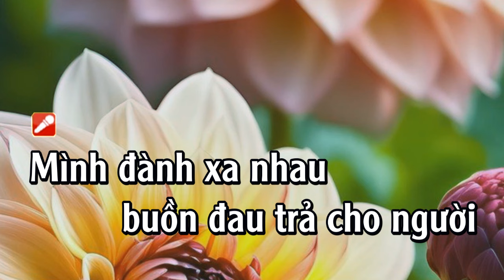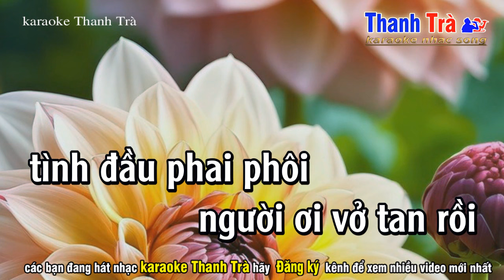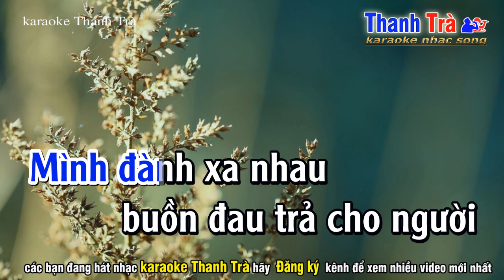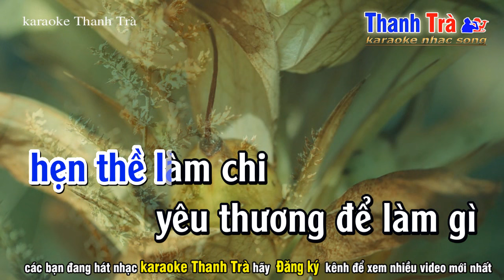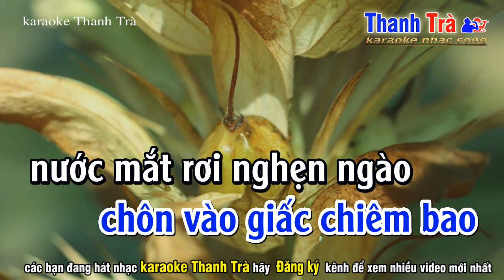Tình Như Giấc Mộng Karaoke - Tone Nam - ST Mỹ Nhung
➤ Tác Phẩm : : tình như giấc mộng tone nam
✪ Sáng Tác : Mỹ Nhung
❖▬▬▬▬▬▬▬▬▬▬ஜ۩۞۩ஜ▬▬▬▬▬▬▬▬▬▬❖